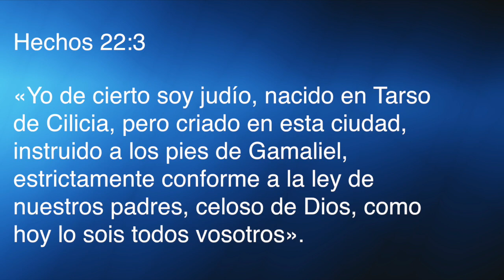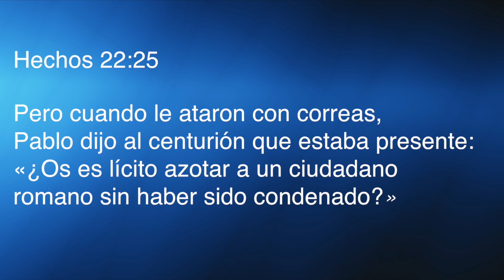Septiembre 2017 - Sesión 1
El plan de Dios para la vida de Pablo